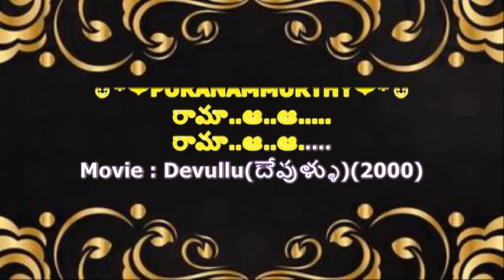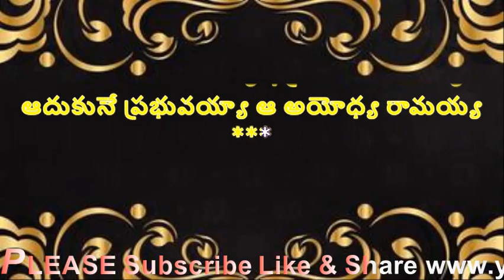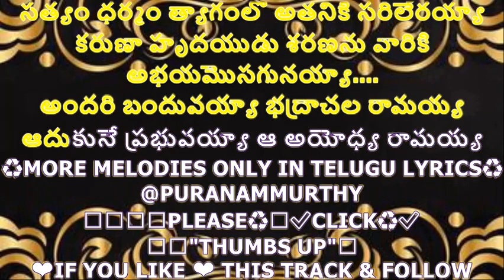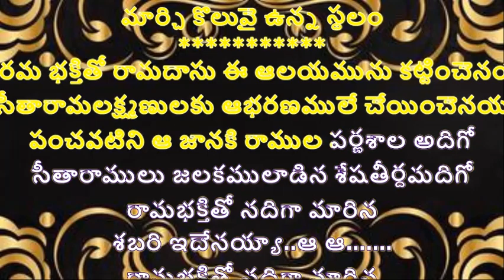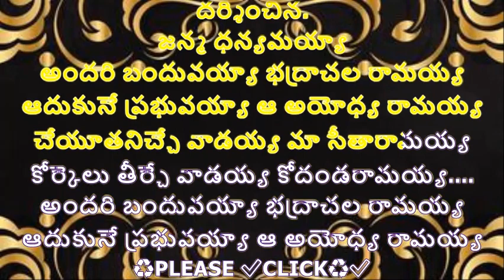ANDARI BANDHUVAYA KARAOKE WITH TELUGU LYRICS II DEVULLU II @PURANAMMURTHY II TELUGU KARAOKE CHANNEL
2. I, PURANAM MURTHY,  DO NOT OWN OR CLAIM TO OWN COPYRIGHT ON ANYTHING ASSOCIATED WITH THIS SONG / VIDEO WHICH IS VESTED WITH ORIGINAL PRODUCERS.
3. Every bit of revenue if it generates, please claim it on my behalf, as non-profit video collabs and lyrical video karaoke tracks created by me do not intend to earn benefit out of it.

LYRICS:
☺*❤PURANAMMURTHY❤*☺

రామా..ఆ..ఆ.
రామా..ఆ..ఆ.

Movie : Devullu(దేవుళ్ళు)(2000)
Lyrics : Jonnavittula Ramalingeswara Rao
Singer : S P Balu

అందరి బందువయ భద్రాచల రామయ్య

ఆదుకునే ప్రభువయ్యా ఆ అయోధ్య రామయ్య

చేయూతనిచ్చే వాడయ్య మా సీతారామయ్య
కోర్కెలు తీర్చే వాడయ్య కోదండరామయ్య.

రామా..ఆ..ఆ.
రామా..ఆ..ఆ.

.❤..For. ❤. More. ❤.
.💙 Sweet & Melody💙..
.💚. Songs. 💚.
.💖. Me...💖.

తెల్లవారితే చక్రవర్తియై
రాజ్యమునేలే రామయ్య
తండ్రి మాటకై పదవిని వదిలి అడవులకేగెనయా

మహిలో జనులను కావగ వచ్చిన
మహావిష్ణు అవతారమయా
ఆలిని రక్కసుడపహరించితే ఆక్రోశించెనయా

అసురుని త్రుంచి అమ్మను తెచ్చీ
అగ్ని పరీక్ష విధించెనయా

చాకలి నిందకు సత్యము
చాటగ కులసతినే విడనాడెనయ

నా రాముని కష్టం లోకంలో
ఎవరూ పడలేదయ్యా..ఆ..ఆ.
ఎవరూ పడలేదయ్యా..

సత్యం ధర్మం త్యాగంలో అతనికి సరిలేరయ్యా

కరుణా హృదయుడు శరణను వారికి
అభయమొసగునయ్యా.

💐🙏💐🙏PLEASE♻🙏✅CLICK♻✅
😊👍"THUMBS UP"👍
❤IF YOU LIKE ❤ THIS TRACK & FOLLOW

భద్రాచలము పుణ్యక్షేత్రము అంతా రామమయం

భక్తుడు భద్రుని కొండగా
మార్చి కొలువై ఉన్న స్థలం

పరమ భక్తితో రామదాసు ఈ ఆలయమును కట్టించెనయ
సీతారామలక్ష్మణులకు ఆభరణములే చేయించెనయ
పంచవటిని ఆ జానకి రాముల పర్ణశాల అదిగో
సీతారాములు జలకములాడిన శేషతీర్దమదిగో

రామభక్తితో నదిగా మారిన
శబరి ఇదేనయ్యా..ఆ ఆ.

రామభక్తితో నదిగా మారిన
 శబరి ఇదేనయ్యా

శ్రీరామ పాదములు నిత్యం
కడిగే గోదావరి అయ్యా

ఈ క్షేత్రం తీర్దం
దర్శించిన.

జన్మ ధన్యమయ్యా

♻PLEASE ✅CLICK♻✅
😊👍"THUMBS UP"👍